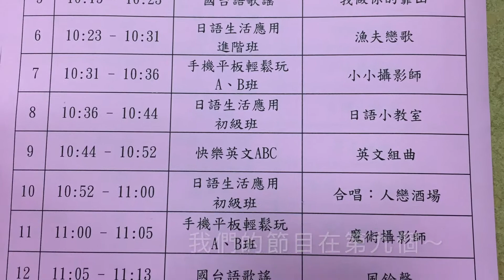清水長青學苑英文班～2017期末成果展（集錦）